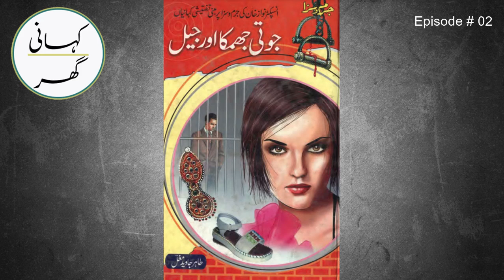Ep.02 Jooti, Jhumka aur Jail (جوتی جھمکا اور جیل) by Tahir Javed Mughal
انسپکٹرنواز خان کی جرم و سزا پر مبنی تفتیشی کہانیاں